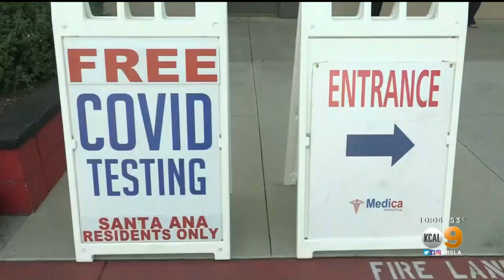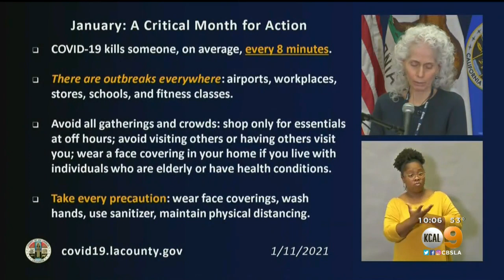LA County Nearing 1M Total COVID-19 Cases As Vaccination Efforts Increase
The Los Angeles County Department of Public Health Monday reported 12,617 newly confirmed COVID-19 cases and 137 additional fatalities, bringing countywide totals to 932,697 cases and 12,387 deaths.